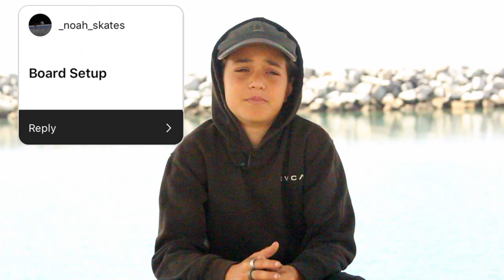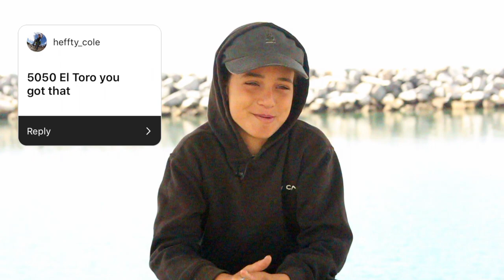Myles Strampello Answers Your Questions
Myles Strampello sits down to answer a few of your questions from Instagram!